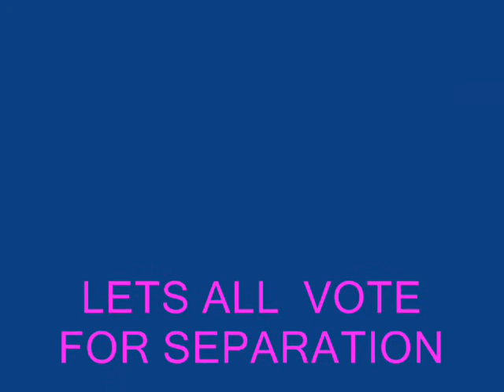REFERENDUM South Sudan Video